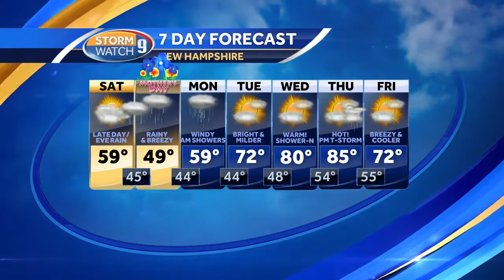Watch: Rain on the way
Josh Judge takes a look at the weekend forecast.